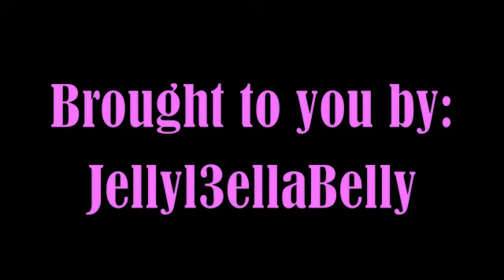Back on the Road to Success Day 5 (Body Shot/Weigh-In)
Back on the Road to Success Day 5